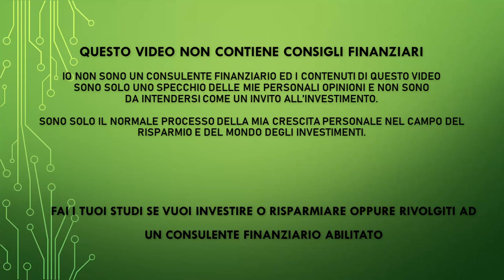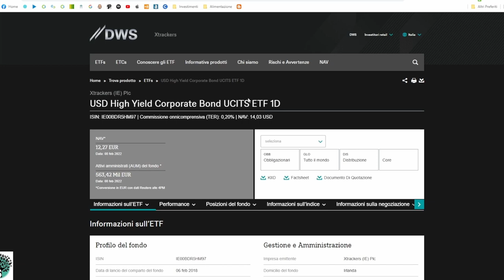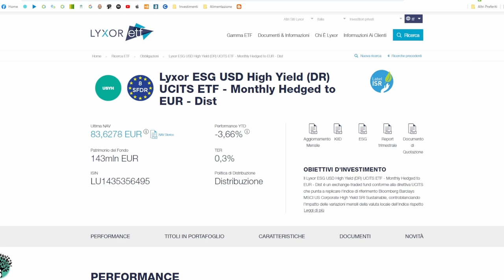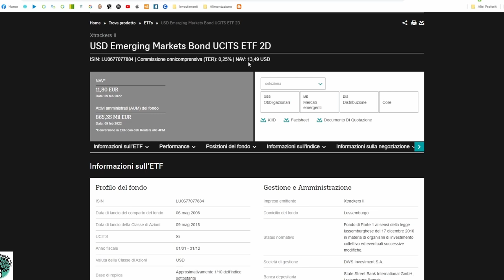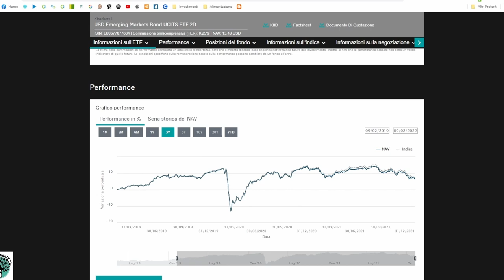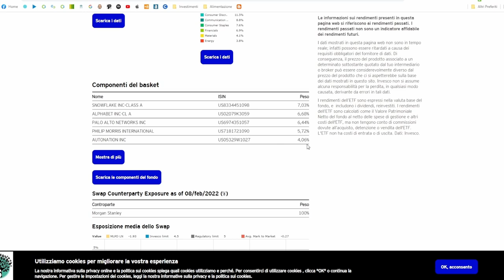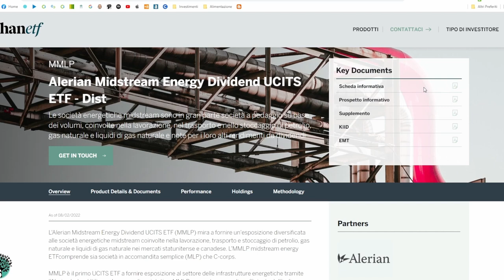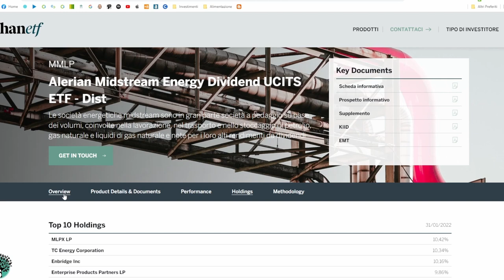Etf ad altissimo dividendo - 6 ETF per una valanga di dividendi - CORRETTO!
ETF OBBLIGAZIONARIO 1: IE00BDR5HM97
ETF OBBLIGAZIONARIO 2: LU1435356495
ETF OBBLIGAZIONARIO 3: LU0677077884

ETF AZIONARIO 1: IE00B8CJW150
ETF AZIONARIO 2: IE00BYYXBF44
ETF AZIONARIO 3: IE00BKPTXQ89

PEER TO PEER REFERRAL:

✅ EvenFi-Criptalia: EvenFi.com//iorisparmio